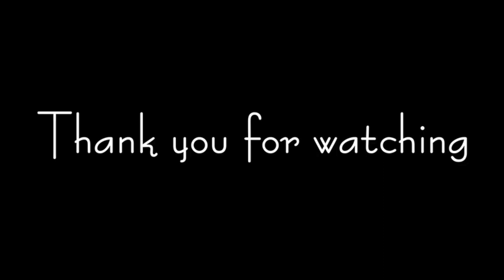At The Codfish Ball by Aspidistra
At The Codfish Ball by Lew Pollack and Sydney Mitchell performed by The Aspidistra Drawing Room Orchestra on 3rd January 2023 in Sands Films Music Room, Rotherhithe.